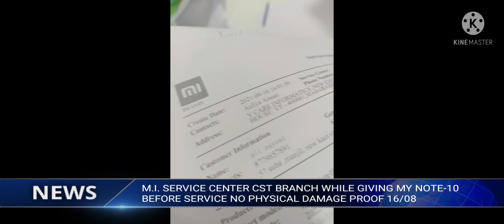M.I. SERVICE CENTER CST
I HAVE PERSONALLY COLLECTED ALL AVIDANCE WILL MAKE HIGHLIGHT

 THE YELLOW PRESS INTERNATIONAL NEWS PLATFORM

Warm Regards Warees Ali Sayyed

INTERNATIONAL HUMAN REIGHTS COMMISSION COORDINATOR OF INDIA

FIGHT AGAINST CRIMINAL
REGD:MAHHIN2016/71734
REGD, WITH REGISTRAR OF NEWSPAPER FOR INDIA,
MINISTRY OF INFORMATION & BROADCASTING

THE YELLOW PRESS INTERNATIONAL REPORTER